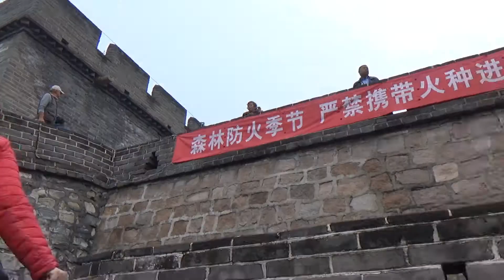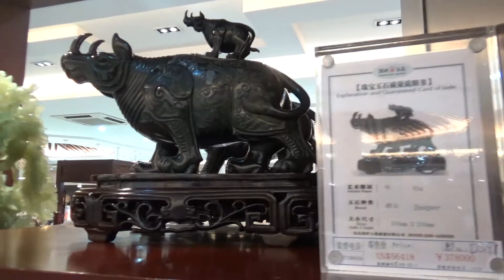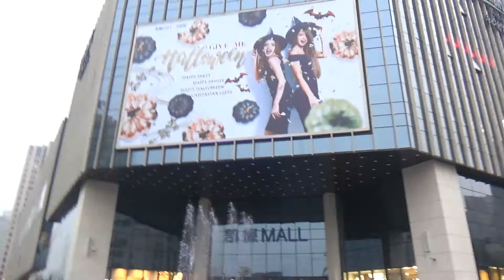China trip 10_17 Great wall